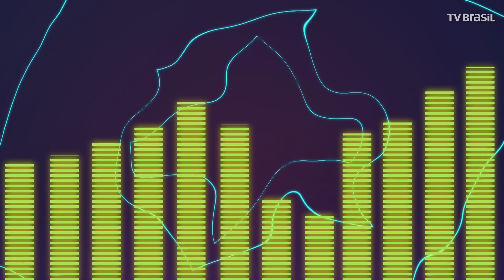Olívia e Francis Hime homenageiam Vinicius de Moraes no Todas as Bossas | Programa Completo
Dois gigantes da música e da poesia, Olívia e Francis Hime, homenageiam o centenário de nascimento do eterno poetinha com “Sem mais adeus — Uma homenagem a Vinicius”.

Olívia e Francis Hime já somam mais de cinco décadas de parceria e são considerados grandes nomes da música brasileira.

Confira o repertório apresentado no programa Todas as Bossas:

Eu não existo sem você (Tom Jobim / Vinicius de Moraes)

Apresentação: Karina Cardoso
Direção: Waldecir de Oliveira
Coordenação de produção: Eduardo Gurgel
Produção: Socorro Cardoso e Vicente Figueira